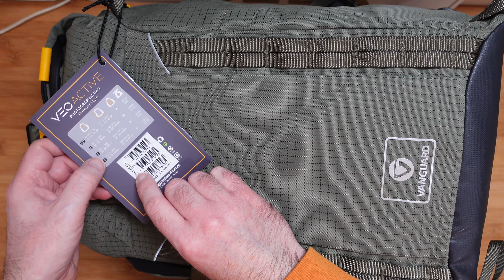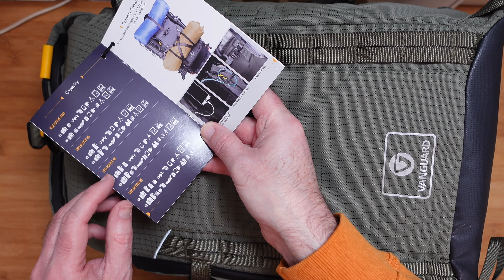Vanguard VEO Active 46 Trekking Backpack Review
The VEO Active 46 Backpack is a stylish, but rugged 25 litre trekking backpack, with a removable inner bag for your camera kit. When used for your camera kit, the removable camera bag is designed to carry a DSLR camera and 3-5 lenses (up to 300mm f2.8), but it's customisable interior can be set up to protect a wide range of valuable kit.  The top lid of the insert bag is designed to fold back and tuck behind the insert bag inside the backpack, to allow you to have it open for easy rear access to your complete kit.  Or you can have it closed for extra protection when access is not needed on the go, or when you want to take your camera kit out at home and use it as an everyday backpack.

* Designed for DSLR cameras and 3-5 lenses (up to 300mm f2.8)
* Accommodates a 14" laptop and a 10" tablet
* Rear access to full kit for convenience and security
* Carry up to two tripods (rear and side)
* Daypack top section for everyday items, or even more photography kit
* USB interface port for charging on the go
* Multiple pockets for all the bits and pieces you need for your assignment
* Includes an extra pouch for accessories such as  cables and SD cards
* Comfortable, well-padded ergonomic harness system and padded back with airflow
* High quality water resistant material with waterproof zips and additional seam sealed rain cover